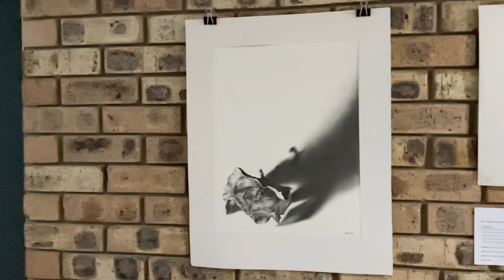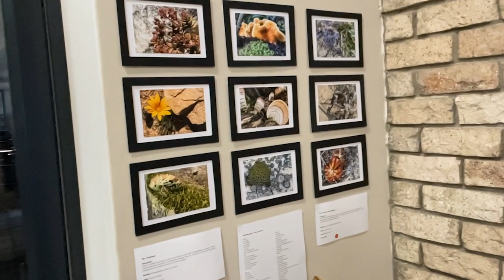Harvest Christian Art Exhibition 2023 Walkthrough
An annual themed and curated art exhibition of Christian artists to encourage and inspire the church, showcasing the wonders of our Creator and serving as an opportunity for Him to speak into people’s hearts through artistic talent and creativity. Presented through the local church and showcased to the world, to provide a meaningful platform of creative expression for Christians artists.
Art by:
Adele Cloete
Alet Francis
Andy Theunissen
Anneen Bezuidenhout
Antony Ford
Ashleigh Darne
Bernie Romer
Bongeka Makabeni
Carl Potgieter
Charlotte van Niekerk
Dezi Vorster
Dina Bekker
Erne Delport
Gaynor Jean Gordon
Gill Bowman
Ilse Kleyn
Jose Weijers
Joseline Fick Van Eyck
Jubilee Evans
Karien Dutton
Michelle Brink
Nkanyezi Ngubane
Paul Hendricks
Artist
Paul Hendricks
Paulette Wheatley
Paul Smit
Penny Lovemore
Petra VD Merwe
Petra VD Merwe
Rene Alexis
Rosemary Forstertowne
Samantha Barnes
Sanette Lombard
Sarah Stroud
Shantal Groer
Sonia Strumpfer
Susan Smith
Sinead Kingbury
Tracey Dickson
Val Greenwood